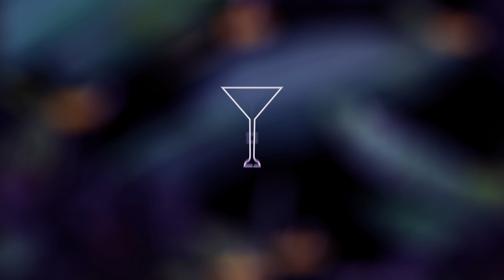Tai Barbin - Scofflaw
Na época da lei seca, os americanos viajavam até Paris para poder beber à vontade. Isso é que é ser "fora da lei" com estilo ;)

Saúde!